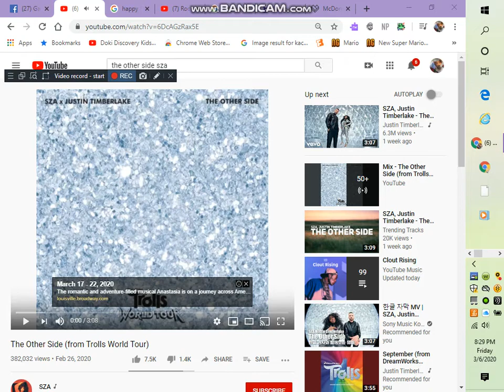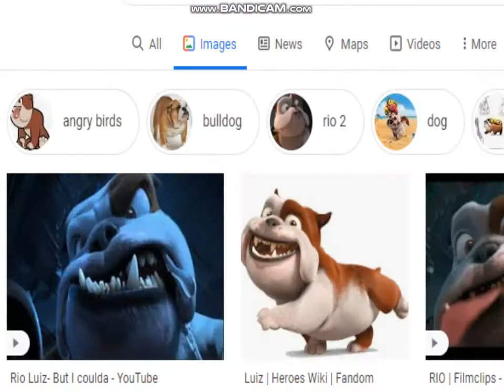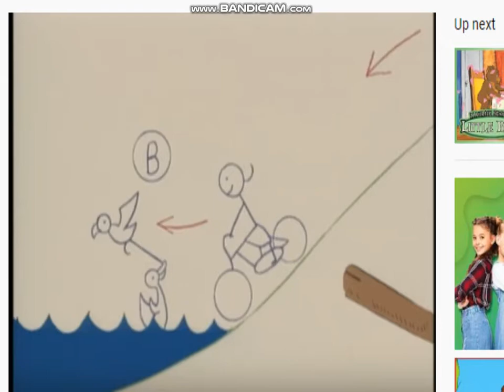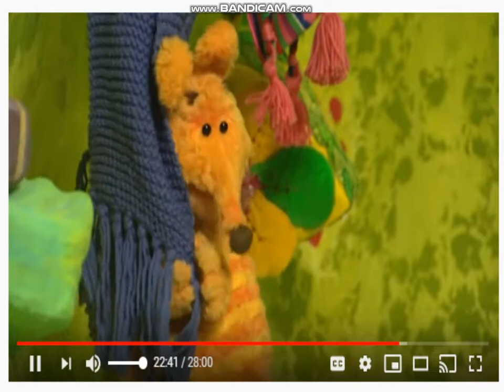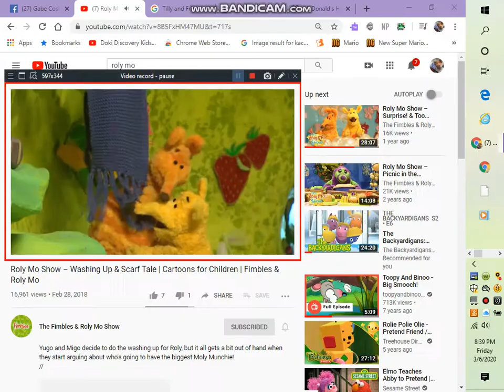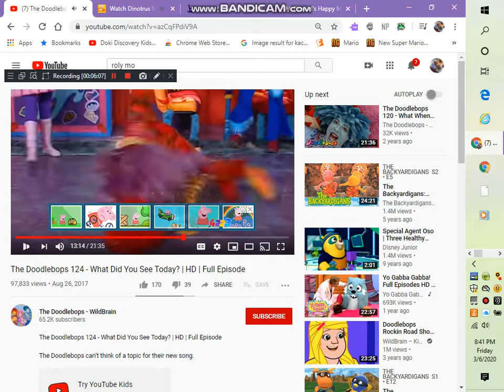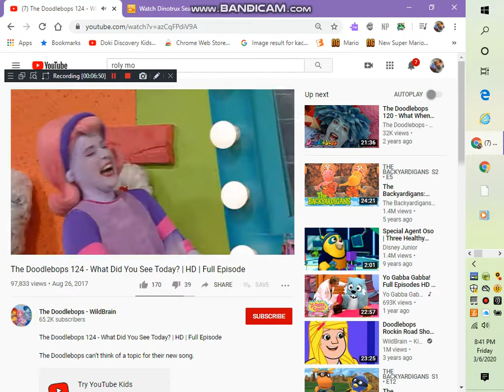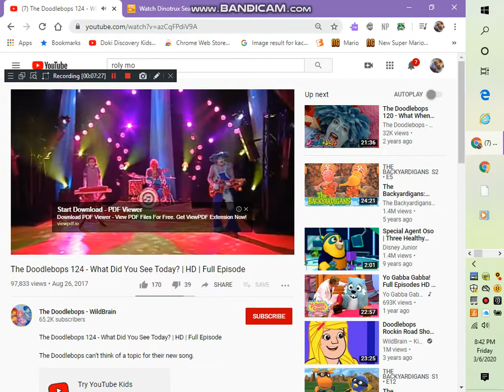All New Dudes